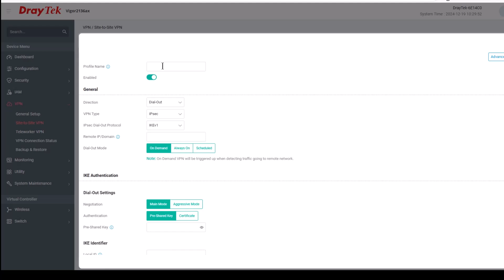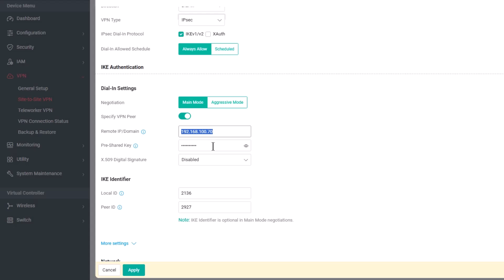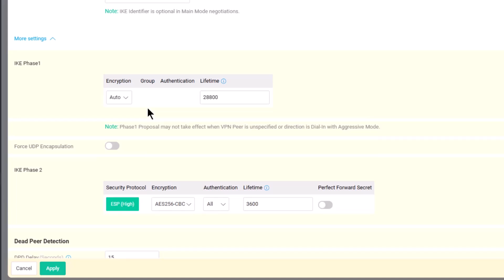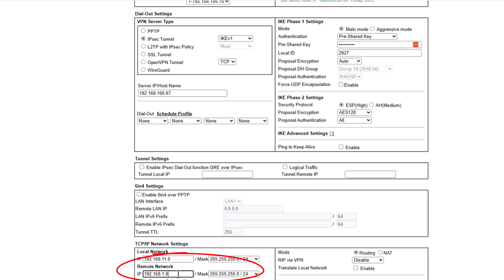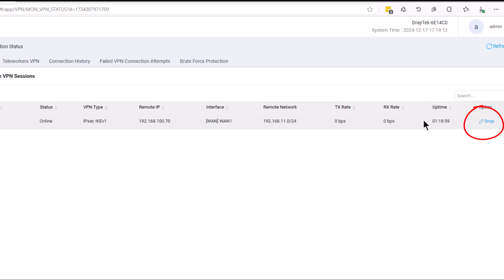How to: LAN-to-LAN VPN between Vigor2927 & Vigor2136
In this video we go through the steps to create a LAN-to-LAN VPN between a Vigor2136 with DrayOS 5, and a Vigor2927 with DrayOS 4.